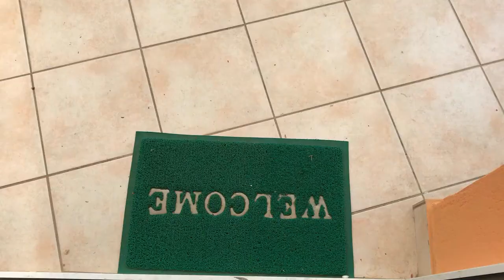Terrace Restoration Project 2018 - Before And After Time Lapse - SATISFYING VIDEO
Help me to reach 100 k subs. Silver play button - My dream goal  :)

Enjoy Art and have fun. Stay Creative :)